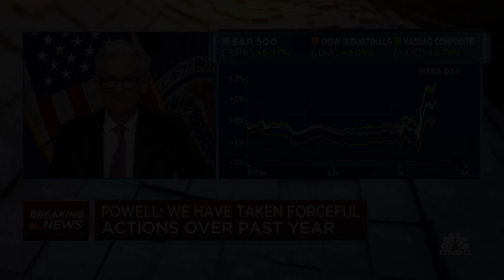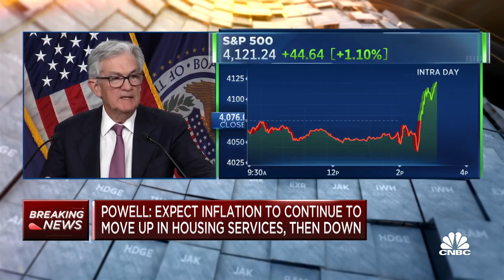Fed Chair Powell: Goods inflation is coming down pretty fast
Fed Chair Jerome Powell answers questions from reporters after the central bank announced it was raising interest rates another 25 basis points.